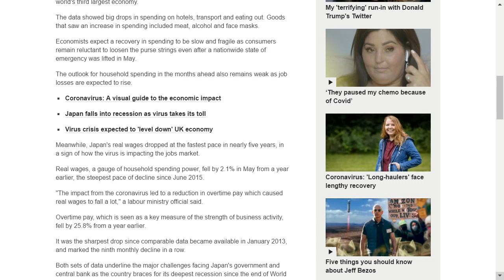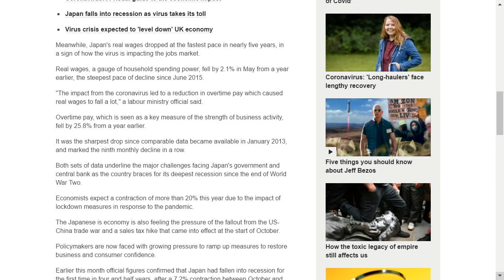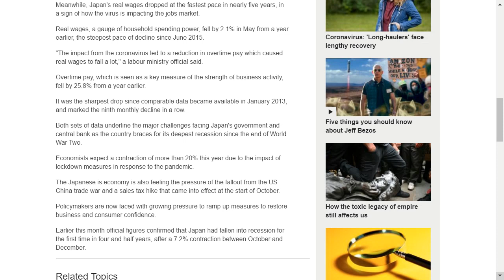Japans household spending slumps at record rate